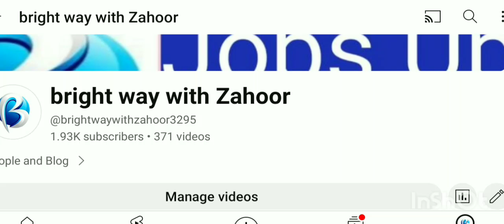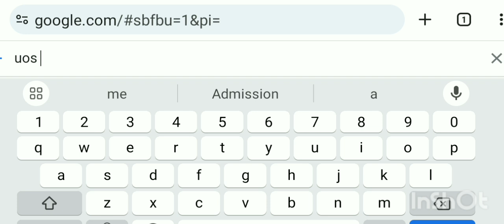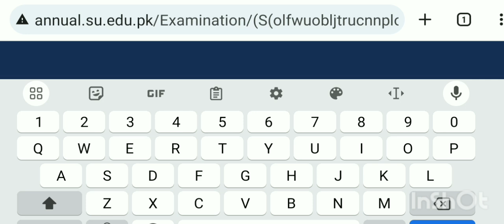UOS ma msc roll No slip uploaded | UOS Roll No Slip 2023 1st annual Brightway with zahoor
UOS Roll No Slip 2023